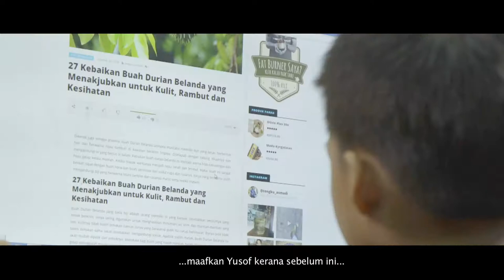Video Hadiah Buat Teristimewa Pengorbanan Product Adraa Durian Belanda by Rosyam Nor